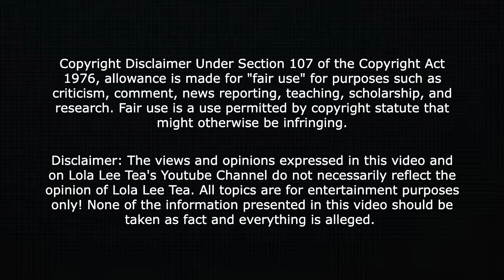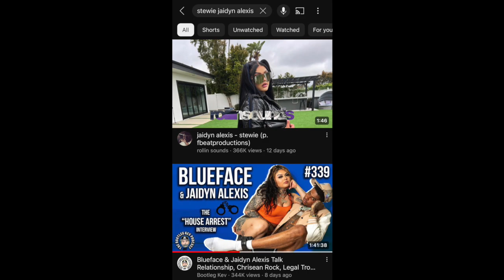BlueFace and his mom Actress, Director, Producer Ms Karlissa have made up! 07.05.2023